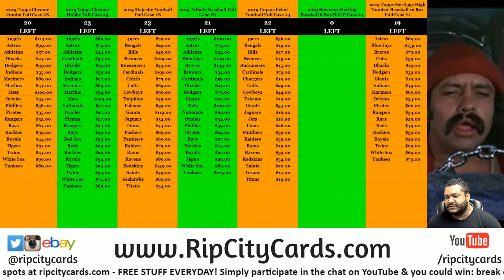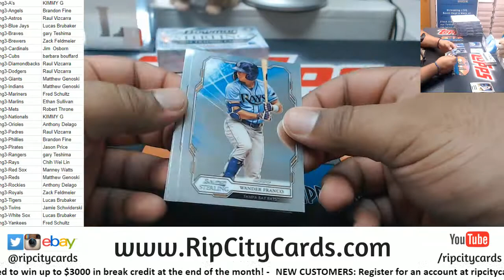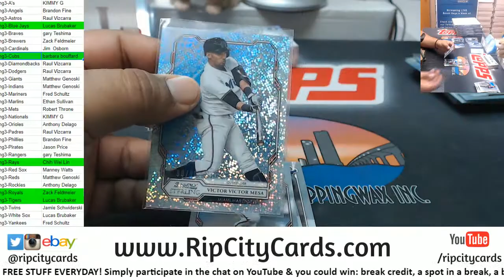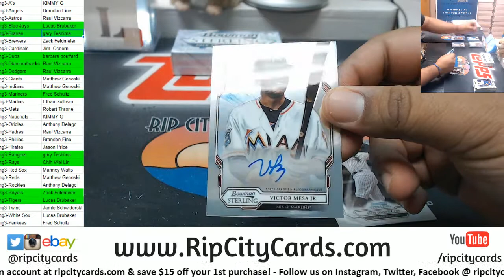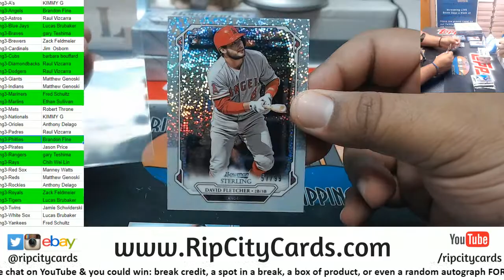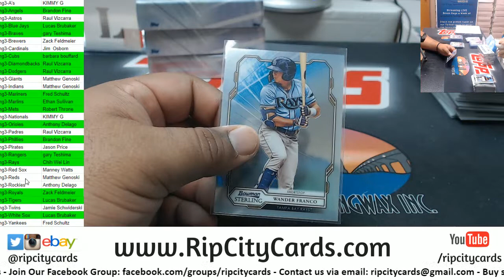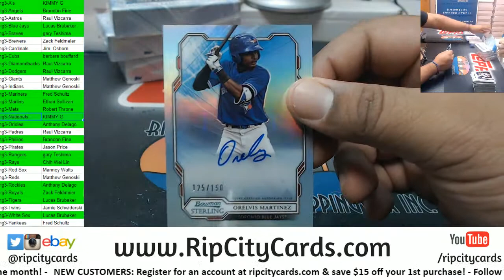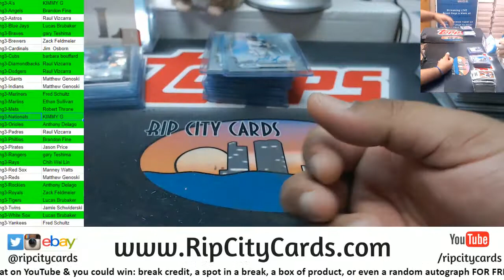2019 Bowman Sterling Baseball 6 Box #3 RCC